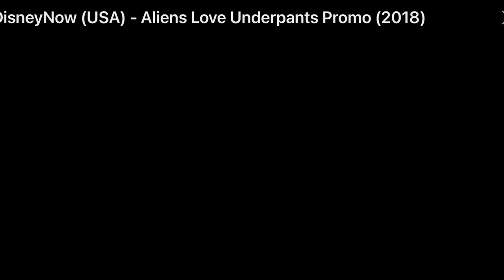July 27, 2024